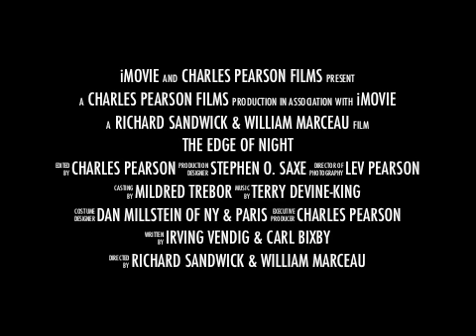THE EDGE OF NIGHT: THE EARLY YEARS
JOHN LARKIN (Mike Karr), TEAL AMES (Sarah Lane Karr), MANDEL KRAMER (Bill Marceau), LARRY HAGMAN ( Ed Gibson), JOAN HARVEY (Judy Marceau Gibson), ED HOLMES (Willie Bryan), DON HASTINGS (Jack Lane), MARY K. WELLS (Louise Grimsley Capice)

MAXINE STUART (Grace O'Keefe), MARY MOOR (Betty Jean Battle Lane), WALTER GREAZA (Winston Grimsley), BETTY GARDE (Mattie Lane #1), PEGGY ALLENBY (Mattie Lane Grimsley #2), JOE SILVER (Ted Price)

STEPHEN ELLIOTT {Peter Dalton), REMO PISANI (Speed Taft), HOUSE JAMESON (John Philips), MARK RYDELL (Walt Johnson), CATHLEEN CORDELL (Virgina Dalton)

BARBARA PAVELL (Dorothy ), MARION BRASH (Helen McCabe), VICTOR THORLEY (Daniel Morrissey), DOUGLAS PARKHIRST (Lt. Segal)